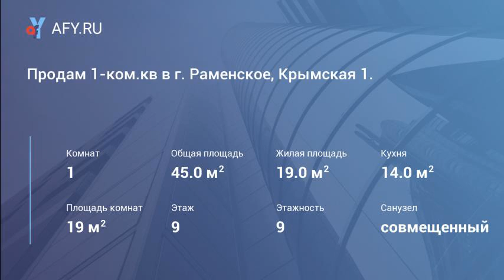Продам 1-ком.кв в г. Раменское, Крымская 1.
Цена: 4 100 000 Руб.
Продам 1-ком.кв в г. Раменское, Крымская 1. Общая площадь 45м2, комната 19м2, кухня 14м2. Свежий капитальный ремонт. Совмещенный санузел. Застеклённая лоджия. Окна пластиковые 2-х камерные. В квартире остается кухонный гарнитур (без техники), зеркальный шкаф-купе в коридоре, оборудованная гардеробная в спальне с зеркальными дверьми. Находится квартира на 9-ом этаже 9-ти эт. кирпичного дома. До ж/д ст. Раменское (Казанское направление) несколько минут на общественном транспорте. Один взрослый собственник. Пакет документов собран, квартира готова к продаже. Подходит под Ипотеку.